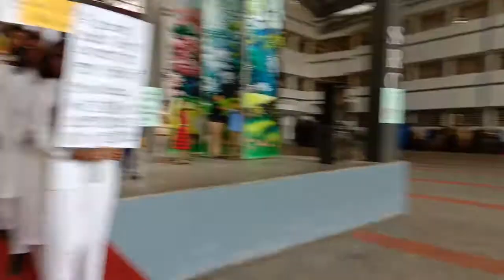Swachhata Pakhwada 2018